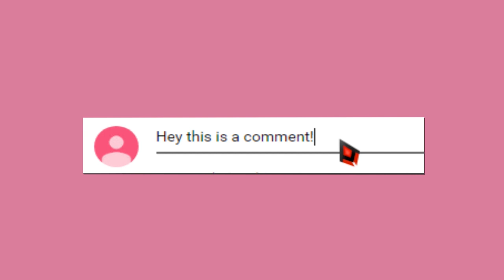5K HP Unkillable Demon King ⭐⭐⭐ - Hell Knight with Heart + Axe of Fury is INSANE | Auto Chess Mobile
This was one of those games where EVERYTHING goes your way - absolutely loved getting all the items on my core Knights for this Auto Chess Mobile Ranked game. I know I'm playing a lot of Glacier Knights right now but that's because it's just so good and easy to climb with :D

3) Like the video
4) Comment on as many videos as you can that are posted in the current month. Multiple comments will not count! (1 comment/like = 1 entry)